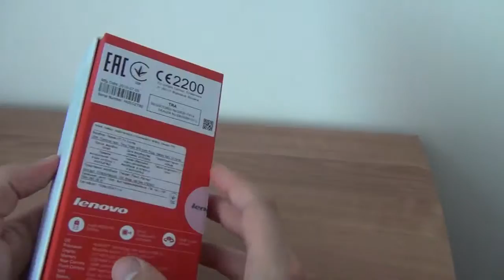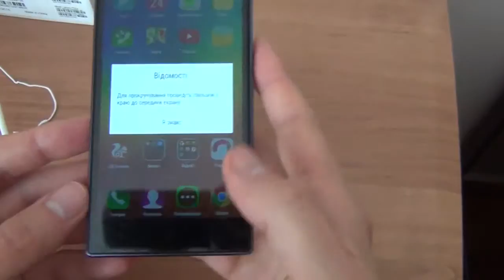Unboxing Lenovo P70 battery 4000 mAh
The Lenovo P70 comes with a 5" 720p display, a octa-core MediaTek MT6752 chipset that can hum up to 1.7GHz, 2GB of RAM, as well as 16GB of native storage, a microSD card support; there's also a 13MP camera at the back, while a more modest 5MP one graces the front side of the phone. We also have LTE support and two micro SIM card slots. The operating system of choice is Android 4.4.4 KitKat, almost certainly with Lenovo's own Vibe UI running atop. The highlight of the phone is, of course, its 4,000mAh battery, which is said to provide a staggering standby battery life of up to 34 days.